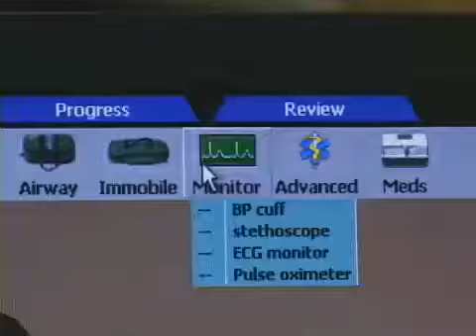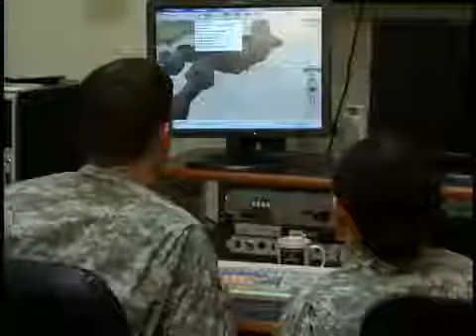Virtual Medic - Army Newswatch Episode 09-06 - Medical Triage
To learn more about living and serving in the Republic of Korea with the US Military, visit us

Additional videos about the US Army in Korea are available

About this video: Army Newswatch Episode 09-06: Medical Triage takes a leap forward as the new X-Box game, Virtual Medic version 2, marks its debut and Commanders see the benefits in saving lives on the battlefield. Col. Paul Little, M.D., reports.